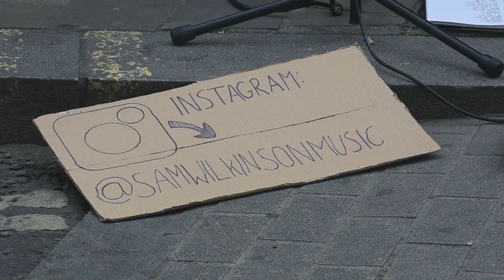Sam Wilkinson - I Want You by Bob Dylan - busking @ Petticoat Lane Market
I Want You by Bob Dylan, performed by Sam Wilkinson at Petticoat Lane Market, London, 2 June 2019.

Sam on Instagram: @samwilkinsonmusic
Sam on Twitter: @Sam _ _ Wilkinson